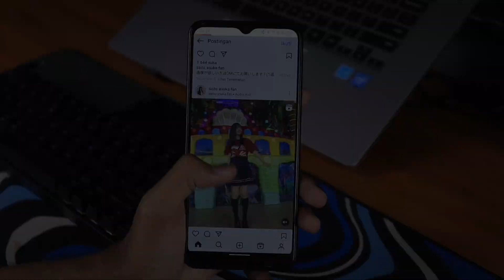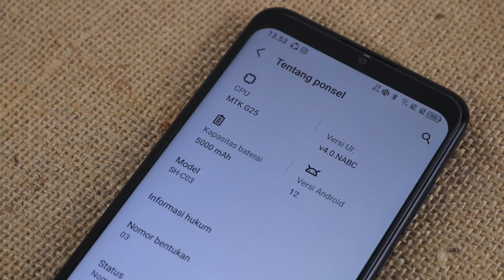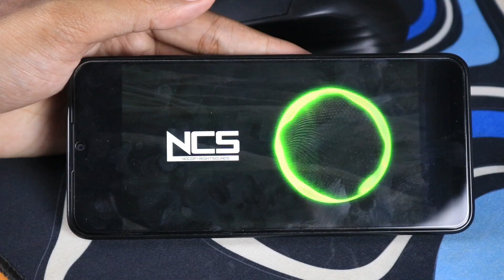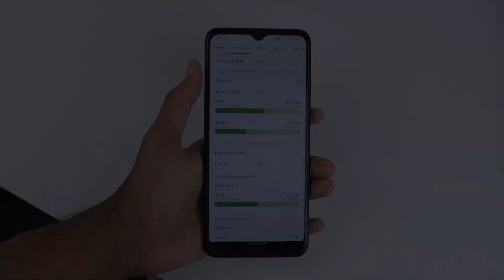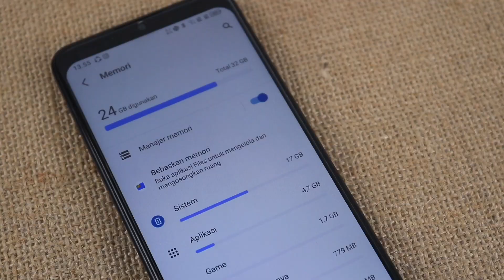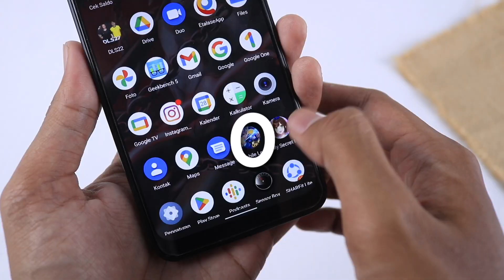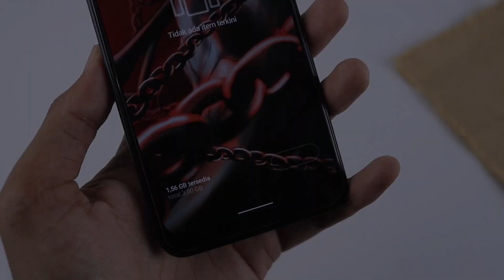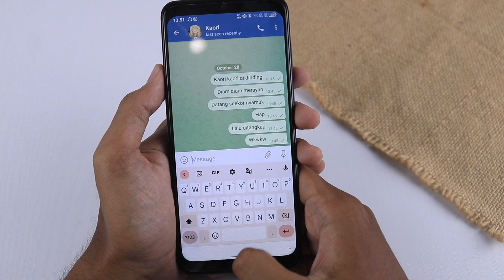Review SHARP Aquos V6 NFC | HP 1 jutaan UI paling nyaman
Harga baru SHARP Aquos V6 : Rp 1,1 -1,3 jutaan Garansi Resmi Indonesia

HP ini secara spek dan fitur lebih baik dari Redmi A1, banderol harganya mirip, tapi punya fitur NFC, fingerprint, soc Helio G25, dan Type C

Timeskip :
00:00 Opening
00:38 : 1. Desain & Build Quality
01:28 : 2. Performa
03:34 : 3. UI Experience
05:01 : 4. Gaming
06:01 : 5. Kamera
07:20 : Rapot & Kesimpulan

Sorry belum sempurna bikin konten karena masih pemula, masih belajar